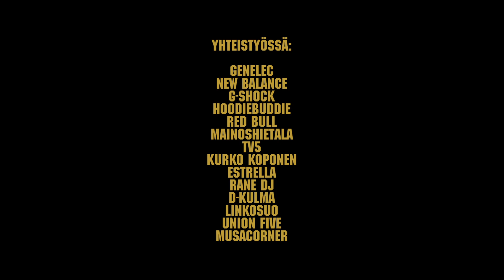Blockfest 2013 Miniseries: Mikael Gabriel & Uniikki